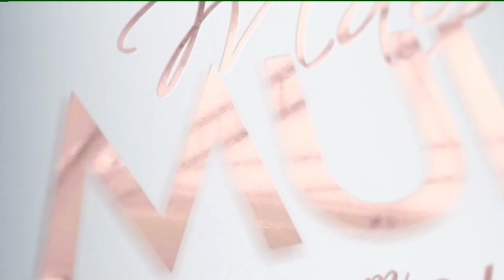PROGRAMA MAIS MULHER COM SIBÉLE CRISTINA - 30/06/2023